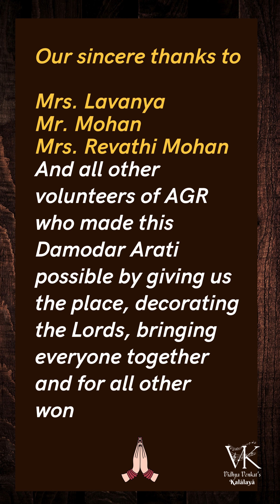Damodar Arati Celebrations | Residential Community | Kalālayā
Offer a ghee lamp everyday this Damodar Month and experience showers of bliss and blessings.